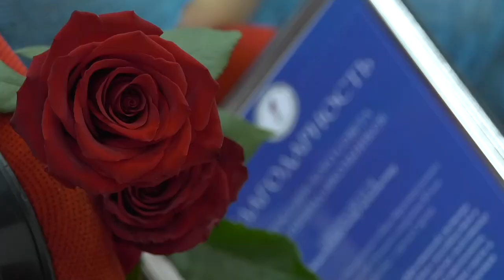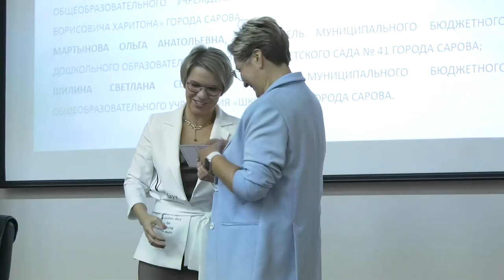К началу нового учебного года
В администрации прошло ежегодное августовское совещание педагогических и руководящих работников. На торжественной части наградили почётных педагогов воспитания и образования, поприветствовали молодых специалистов.